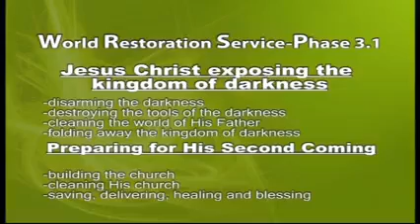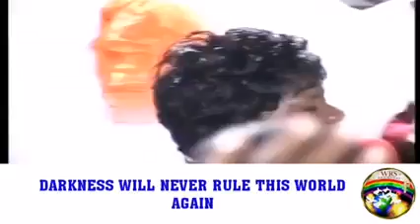Pastor Tshifhiwa Irene-Deliverance in the name of Jesus Christ